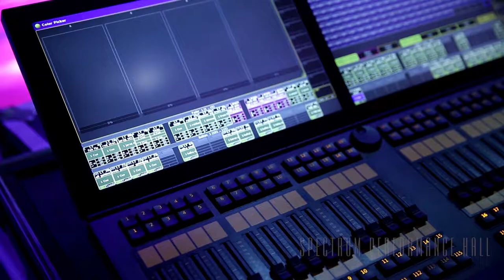GAU School of Performing Arts Trailer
Girne American University | School of Performing Arts Trailer